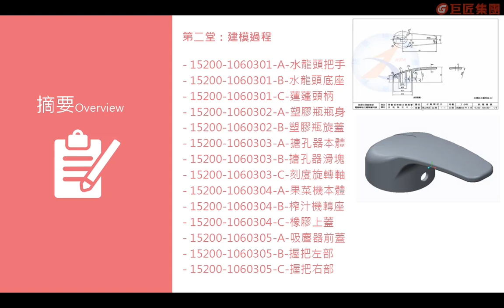第二堂介紹 【全國技術士-丙級電腦輔助立體製圖-Creo Parametric 2。0術科實戰(上)】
課程專為了想考取全國技術士證照的你所設計，首先會帶你下載題目，並且自行設定繪圖環境，接著便進入正題，開始操作軟體，進行各項案例的建模與繪製。本課程示範五大案例，包含水龍頭、塑膠瓶、搪孔器、果菜機、吸塵器，案例取自「技術士技能檢定電腦輔助立體製圖丙級術科試題」，為參加檢定考試時可供參考的資料。老師將帶你一步步操作完成建模，增加更多實作經驗。